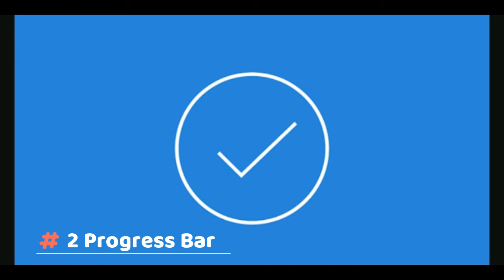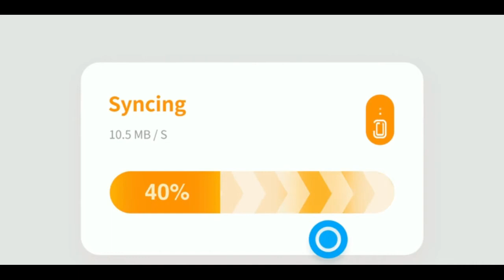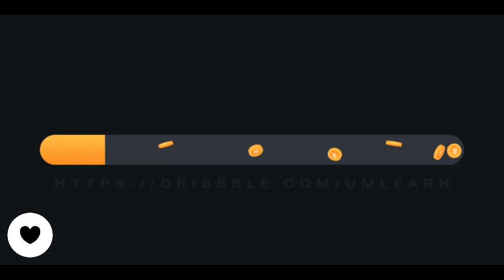Top 10 Stunning CSS Loading Animation/Progress bar for Android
Top 10 Stunning CSS Loading Animation/Progress Bar for Android | Progress Bar in Android Studio | Top 10 Loading Animations

Introduction about the current topic:-
In this video, you'll see Top 10 Stunning CSS Loading Animation/Progress Bar for Android, All are selected by the professionals So, All are highly recommended to make your android/iOs app professional & you can also able to use these all process bar in your websites, I hope you like this video

Recommended Video for you: Top 5 Best Animated Preloaders